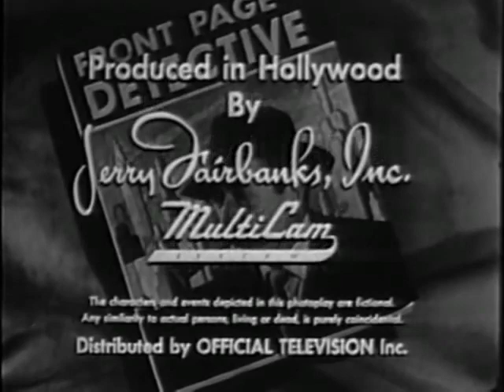Front Page Detective-Murder rides The Night Train